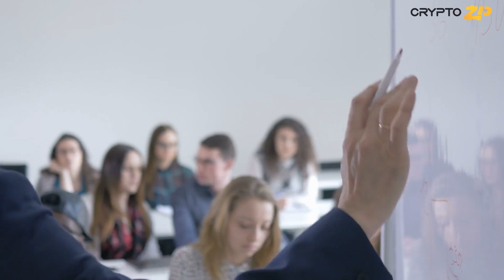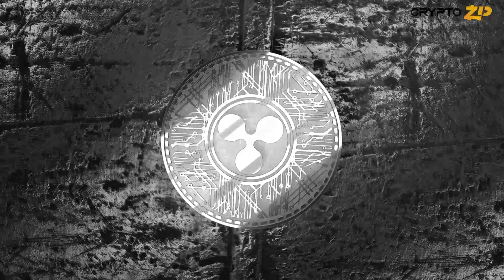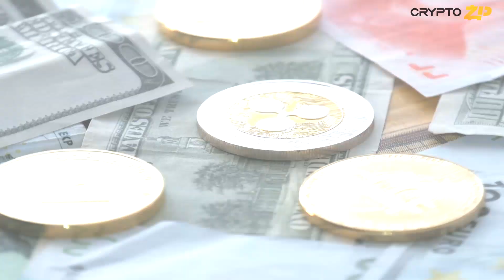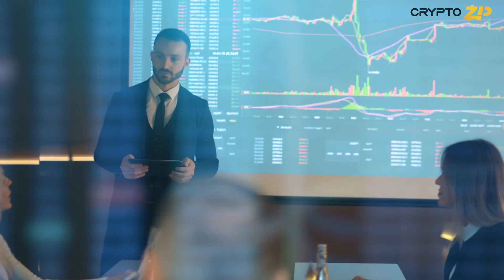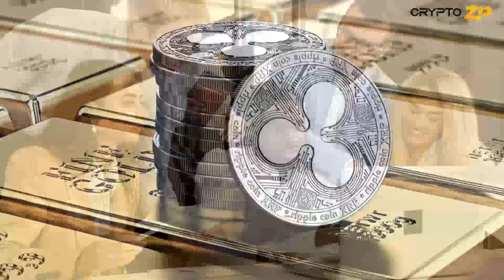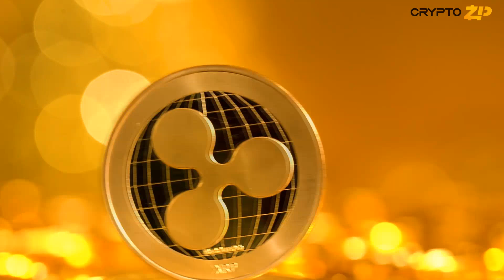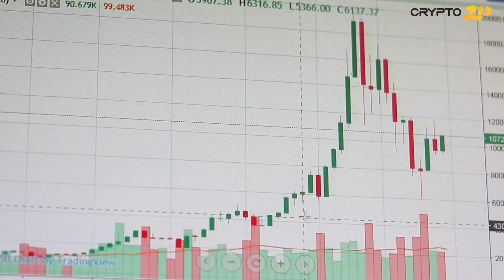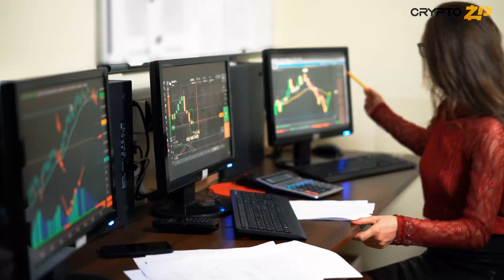Massive XRP News: XRP Will Replace Swift This Summer!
XRP Will Replace Swift This Summer! ( Huge XRP News )

Crypto ZIP

Crypto ZIP